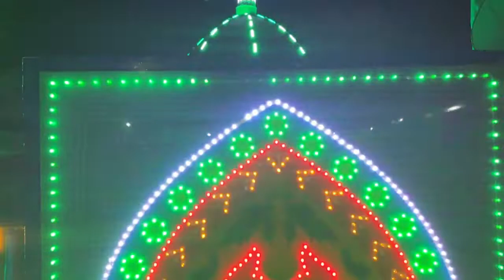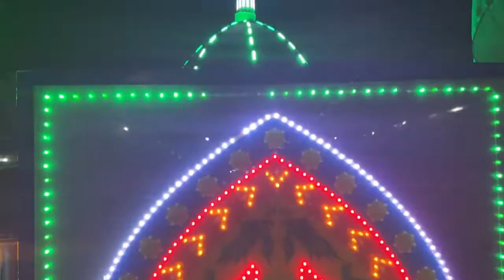5 October 2022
ربیع الاول کا پورا مہینہ صرف خوشیاں مناتا ہے۔کوئی سواری رکشے میں نہیں بٹھاتا۔